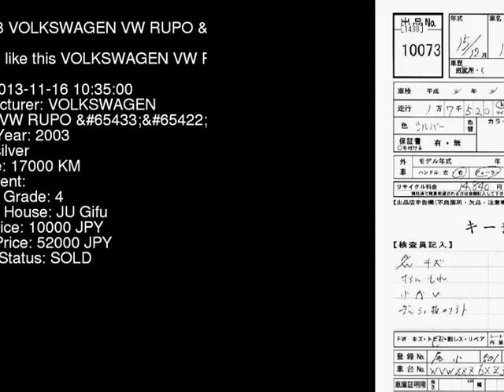2003 VOLKSWAGEN VW RUPO _1.4 6XBBY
the Authority on JDMs since 2007!  . Details on this car from auction in Japan